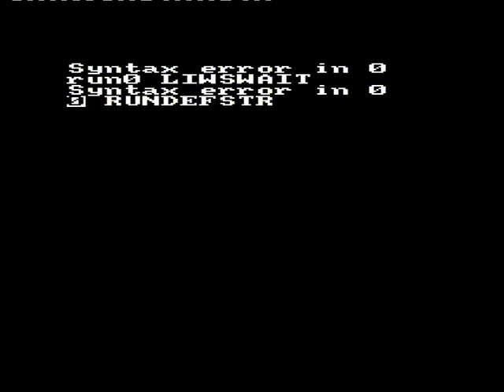Making Dizzy 1 crash spectacularly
I was only trying to record footage for a video but ended up pushing an object out of bounds making the game crash!
I had spent ages systematically destroying every single bird and spider in the game up until that point and was really careful to avoid the crumbly bridge and then this happened!